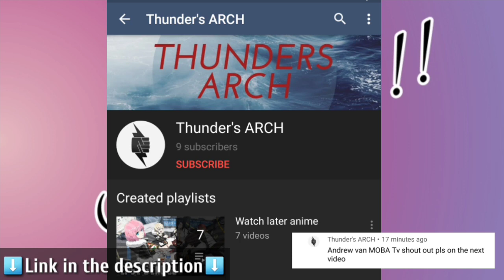HOW TO USE ARGUS || MOBILE LEGENDS✔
Mobile Legends Argus Tutorial || Best Builds + Tricks ||

Hi guys, in this video I will teach you how to play Argus and give you best builds, combos, tips and more.

Guys!!! Now you can send me your MLBB video clips and get featured in my videos. It can be any video; fails, funny moments, savage, etc. If you have such videos, be sure to send it to me in the form down below.

Need Screen recorder? Check this out...

related tags.